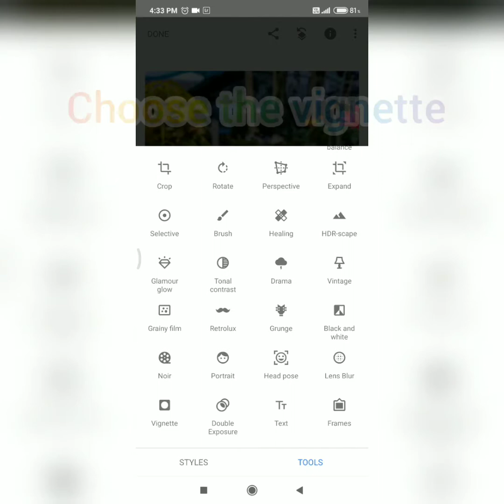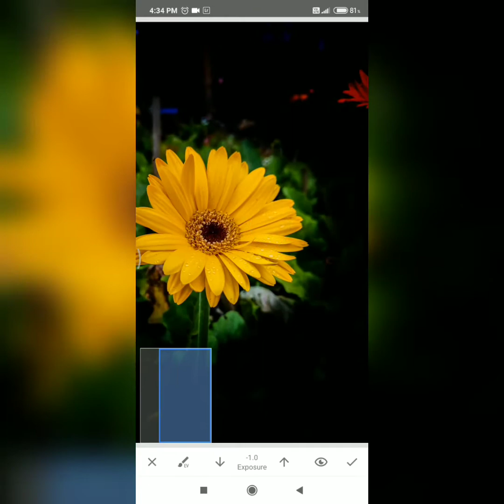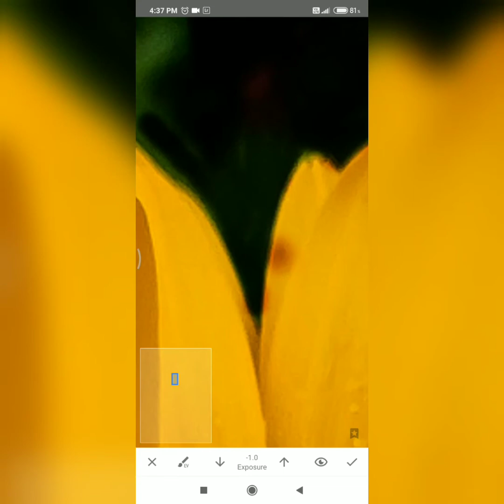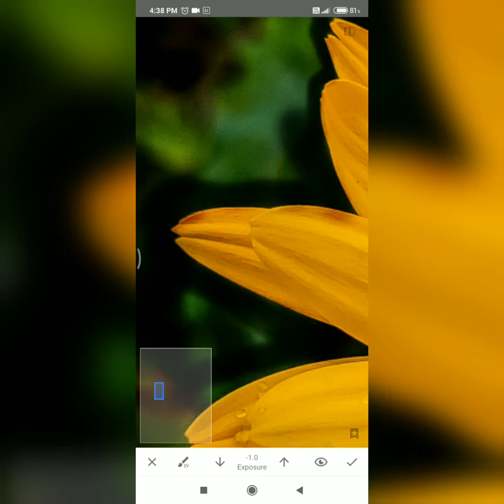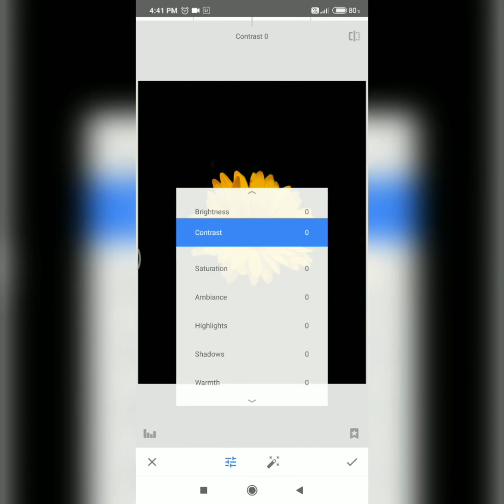How to make black background l flower editing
Hi friends,
In this vide i am telling about how to make black background.